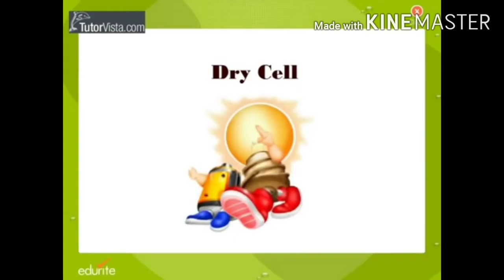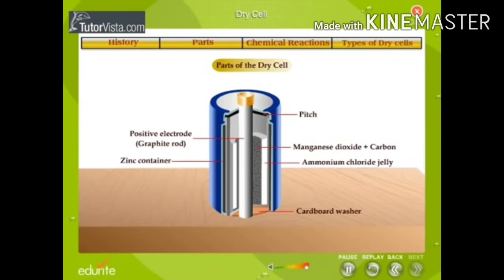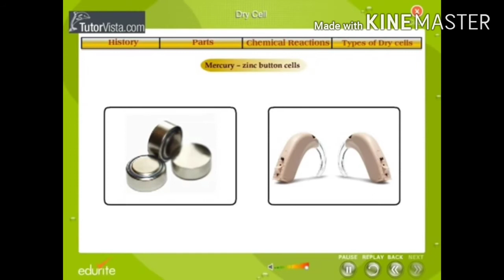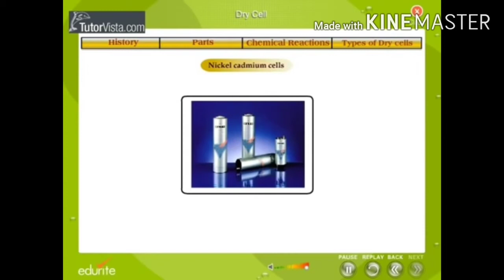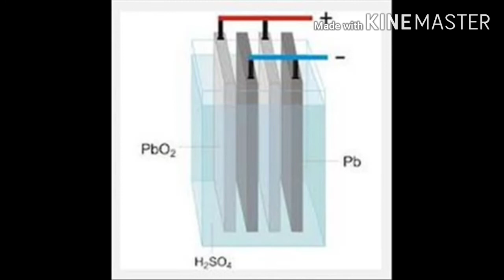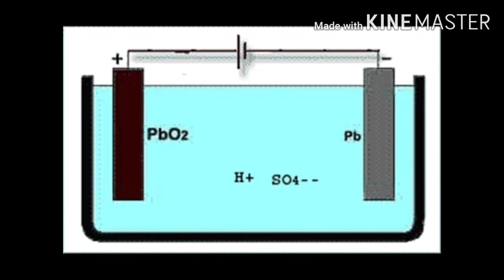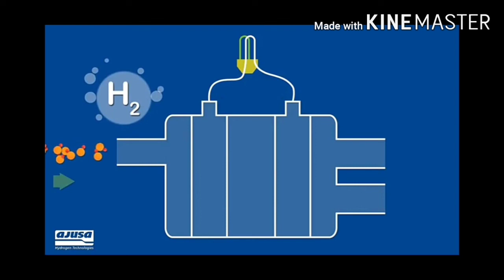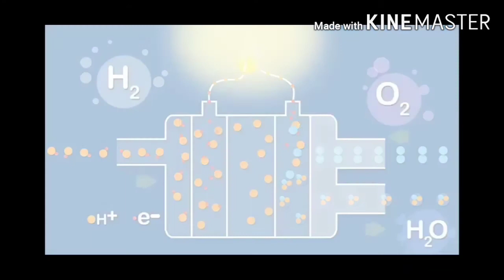ELECTROCHEMISTRY Lecture 11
Batteries, Dry cell, Lead storage Battery, Fuel Cell